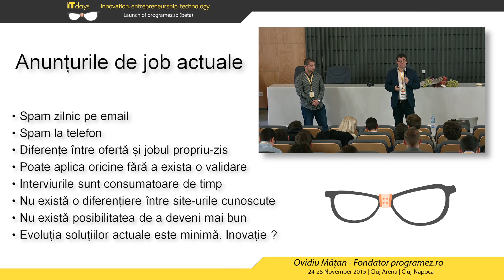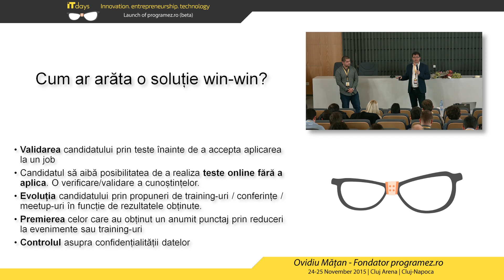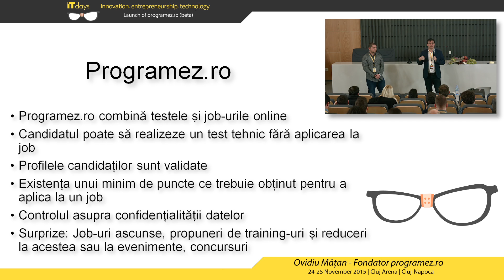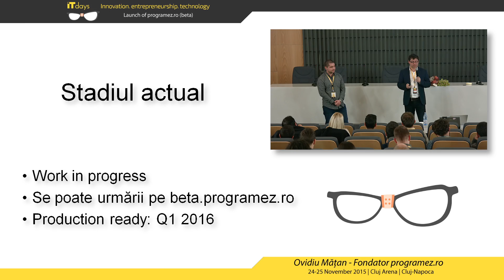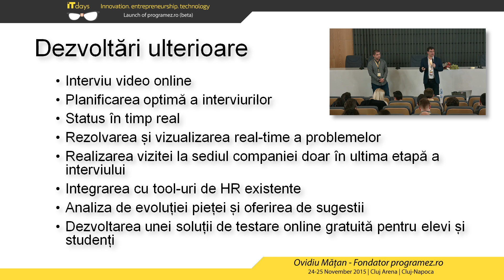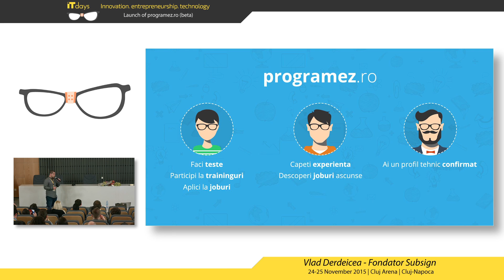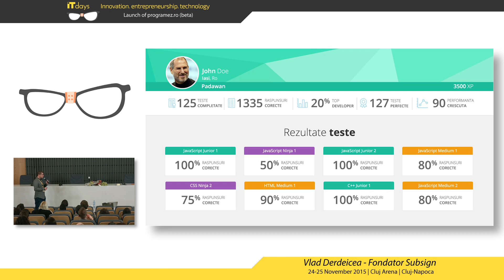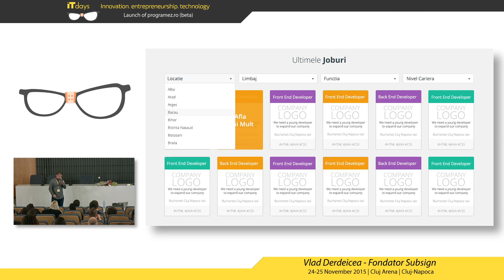Launch of - Ovidiu Matan (Programez ro) & Vlad Derdeicea (Subsign)